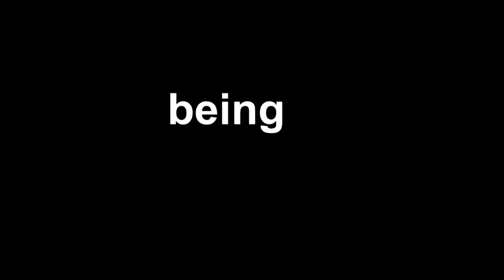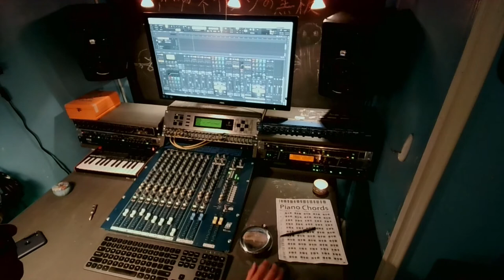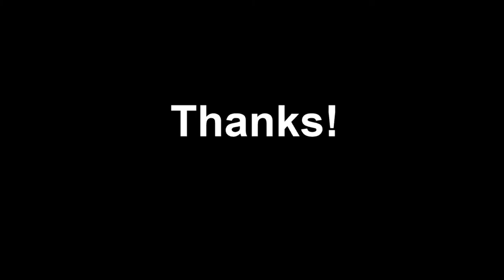being , a b-bender song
Original tune for those who wanted to hear some more of the b-bender mod. Let's get this out of the way- No the video doesn't sync with the music. It turns out that's not that easy... and also I can't play that well. On the plus side, it's free.